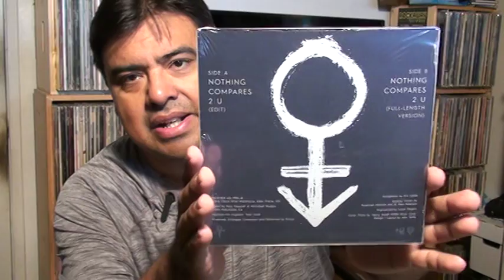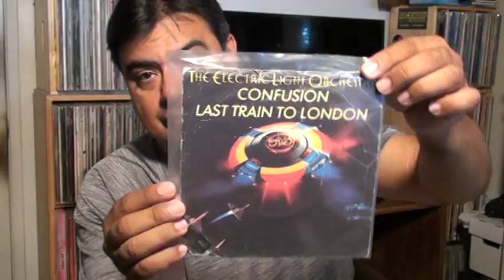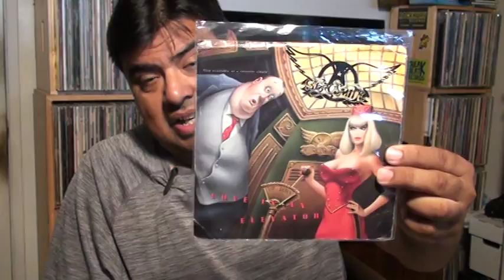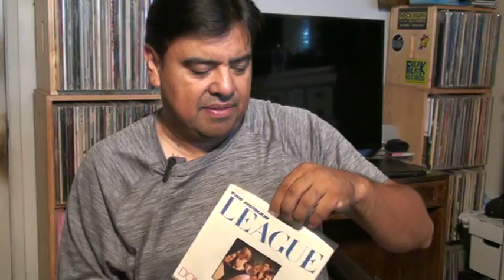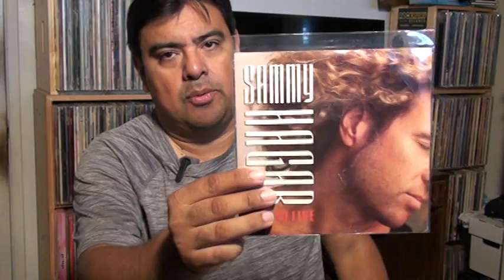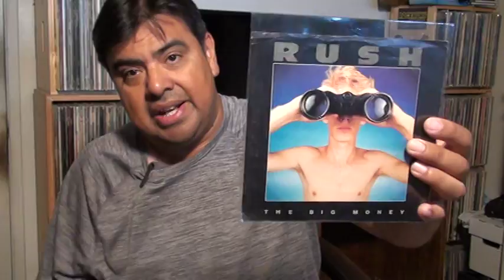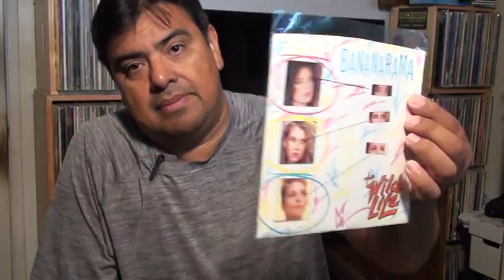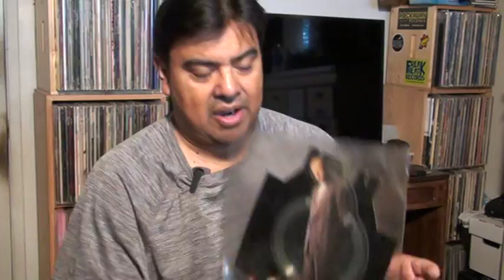80's 45 Records Score !!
Collecting 45's is my new obsession. Can't stop buying them !!